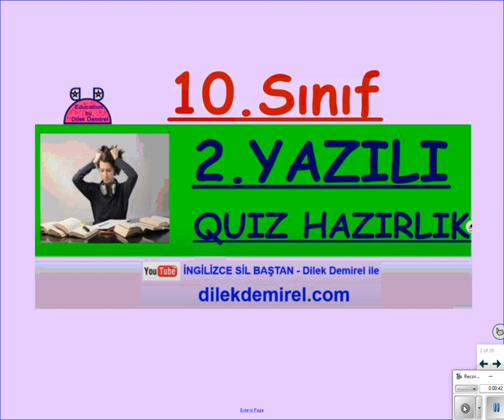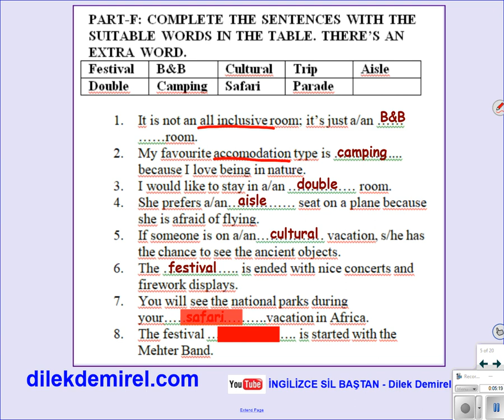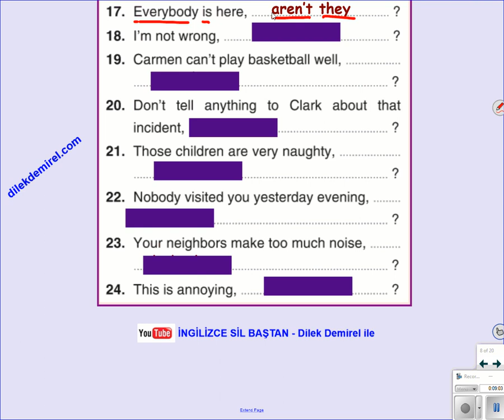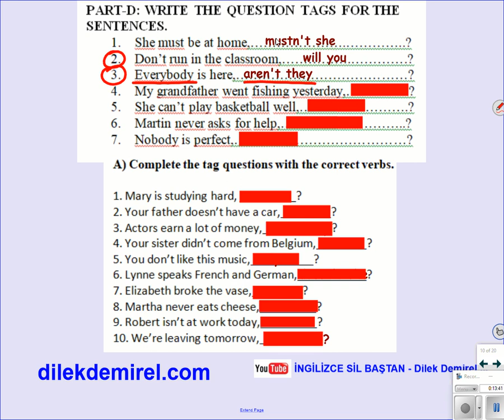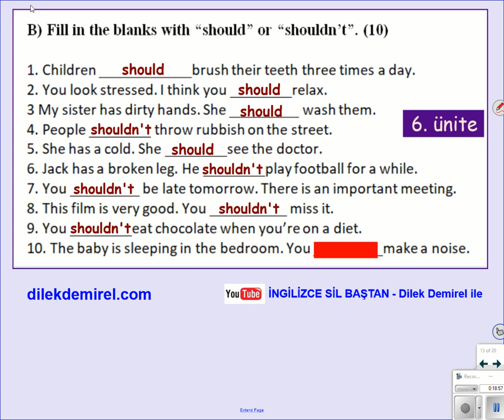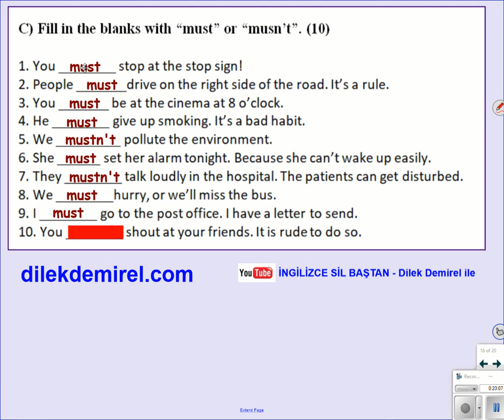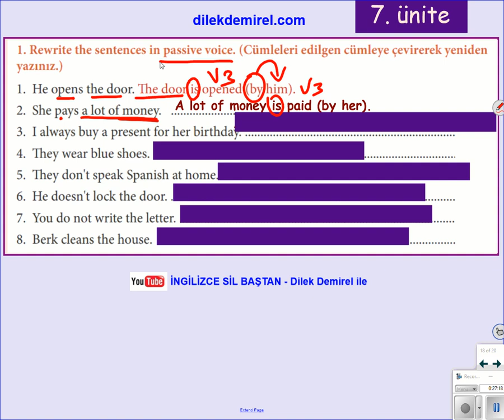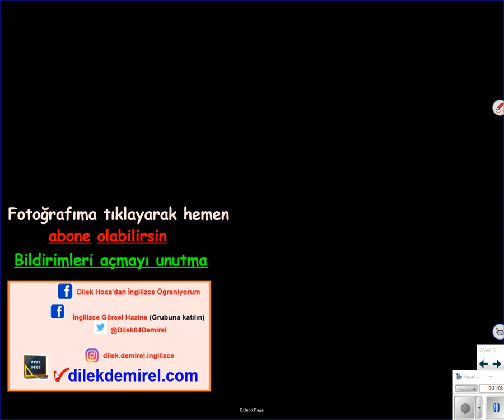İngilizce 10. Sınıf 2. Dönem 1. Yazılı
Yazılıya hazırlık yol gösterici , yönlendirici bir video.
Konu anlatımı videolarını da mutlaka izleyiniz.
Diğer 10. Sınıf videolarına ulaşmak için hemen tıklayın

Videoda çözümü gözükmeyen tag question sorularının cevapları aşağıdadır. Kendiniz yapı kontrol edebilirsiniz.
6) does he ?  7) are they?
A Bölümü : 1) isn't he  2) does he 3) don't they 4) did she 5) do you? 6) doesn't she
7) didn't she? 8) doesn't she 9) is he 10) aren't we